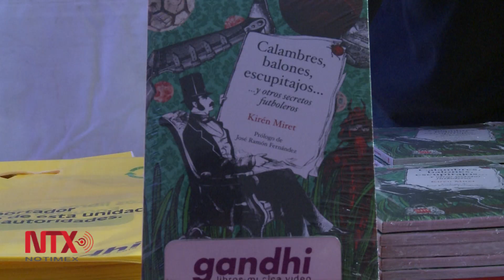"Calambres, balones, escupitajos y otros secretos futboleros"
Nuevo libro de Kirén Miret donde habla sobre curiosidades y secretos del fútbol